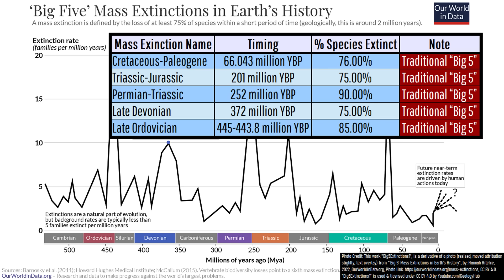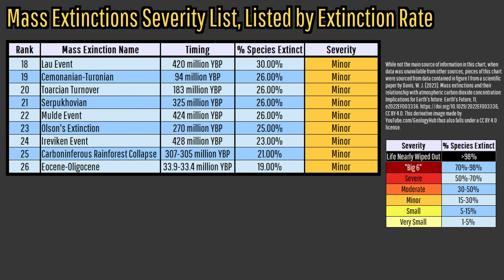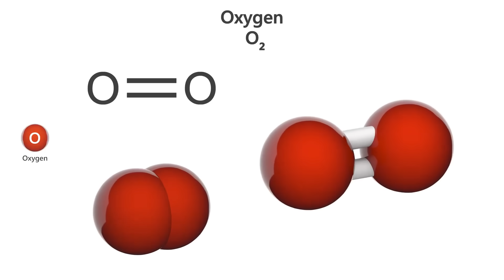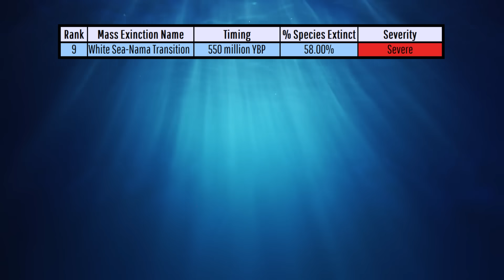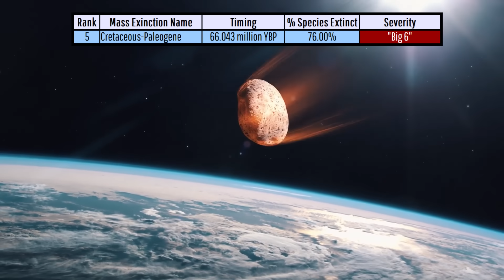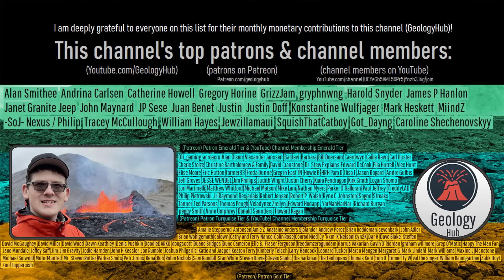Earth's Worst Mass Extinction Events; Ranked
Earth has experienced at least 33 mass extinctions throughout its long 4.543 billion year long geologic history. The most severe of these is not very well known, despite coming to closest to ending all life on Earth. Today's video ranks the severity of every major mass extinction our planet has experienced, which you might be surprised to learn the extinction that ended the non avian dinosaurs is only the 5th most severe.

Sources/Citations:
[1] Davis, W. J. (2023). Mass extinctions and their relationship with atmospheric carbon dioxide concentration: Implications for Earth's future. Earth's Future, 11, e2022EF003336.
[3] Darroch SAF, Smith EF, Nelson LL, Craffey M, Schiffbauer JD, Laflamme M. Causes and consequences of end-Ediacaran extinction: An update. Cambridge Prisms: Extinction.
[4] Chase, B. F. W., Unsworth, M. J., Atekwana, E. A., Evans, R. L., & Zhu, J. (2023). Magnetotelluric imaging of the lithospheric structure of the Southern Oklahoma Aulacogen: Evidence for long-term weakening caused by rifting. Journal of Geophysical Research: Solid Earth, 128, e2023JB026555.

0:00 Mass Extinctions
1:03 The "Big 5"
1:48 Mass Extinction Severity List
2:35 1st Mass Extinction
3:02 Ediacaran Extinctions
3:49 End-Botomian
4:10 Late Devonian
4:23 Capitanian & Permian-Triassic
4:53 Cretaceous-Paleogene